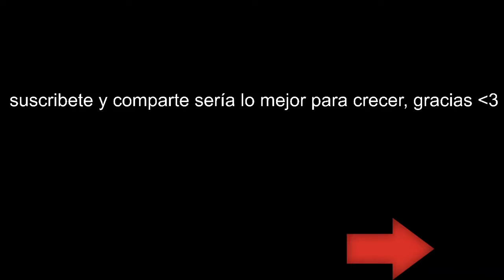DarkSiders III | Modo Campaña | Castellano | 2